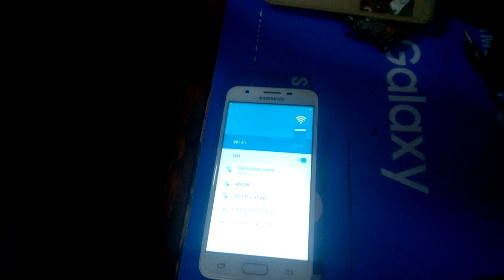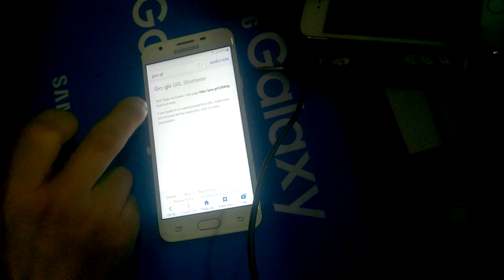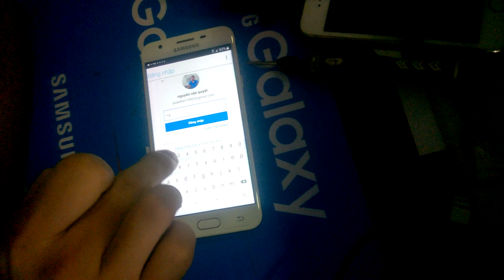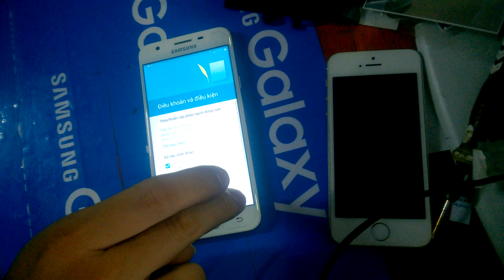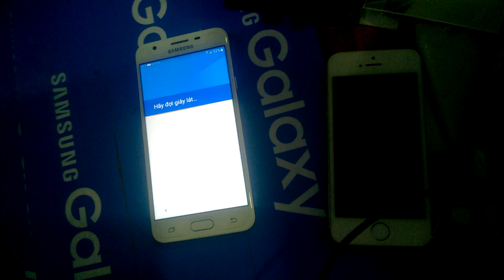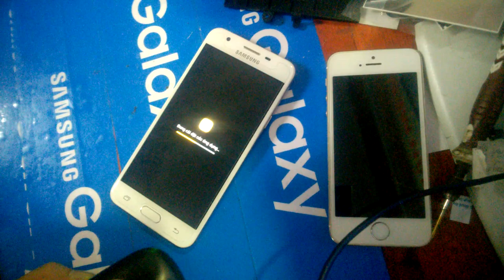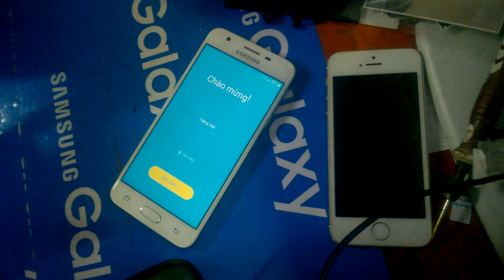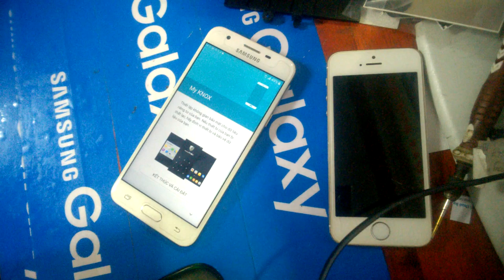j5 prime google bypass Account Mở KHÓA TÀI KHÓA GOOGLE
😍bypass google account verification SAMSUNG
samsung j5 google account bypass without otg
samsung j7 frp unlock tool
samsung j210f 2016 frp unlock
samsung 2016 frp tool
samsung j7 frp lock remove tool
samsung j5 google account remove
samsung j7 google account bypass without otg
samsung j5 bypass google verify.apk download
hunter tool samsung frp download
frp reset tool crack